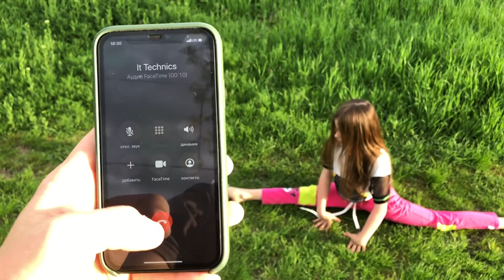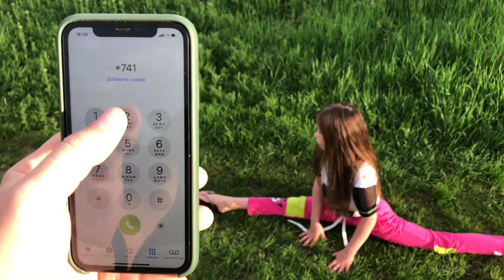Incoming Call The girl's phone rings iPhone 11/64gb